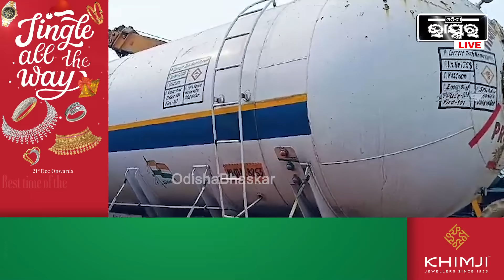ଚଣ୍ଡିଖୋଲରେ ଡାକ୍ତରଙ୍କ ଘର ଭିତରେ ପଶିଗଲା ଟ୍ରକ, ଏଇ ଏବେ ଏବେ ପାଚେରୀ ଭାଙ୍ଗି ଘର ଭିତରକୁ ପଶିଗଲା